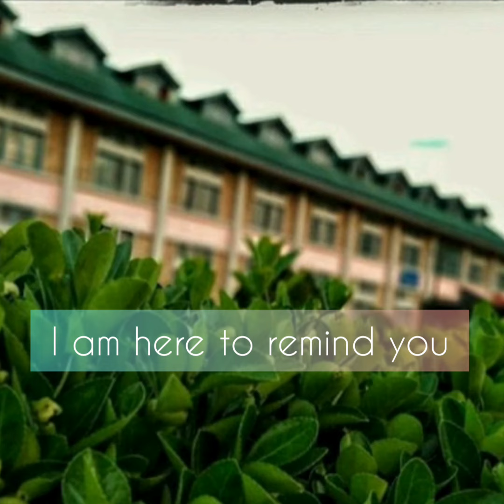Waiting for a new version of you-NIT Srinagar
"How you doin'? What are you up to in quarantine? Hope you're healthy and well. I miss you. It's just been a month, yet I feel nostalgic. Your talks, your concerns, your late night discussions, your chit-chats in the canteen, I yearn for your presence. These empty classrooms remind me of your presence. I miss you all.

I hope you miss me too.
It has been a long break, you must have gone through a new learning in this break. I am waiting to greet you soon, and I wish to greet a new version of you!"

Yours' lovingly,
NIT Srinagar

Volunteers from Counselling Cell NIT Srinagar under the guidance of Dr. Neeraj Gupta have come up with a video to give you a gentle reminder of your institution and how the place has been in your absence. The campus awaits to greet a new version of you. Wish to see you all soon.